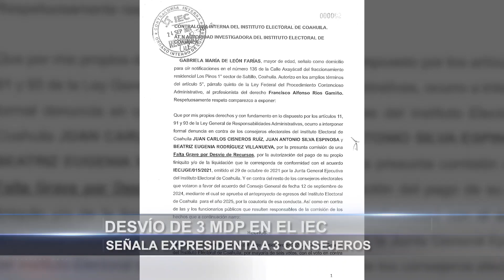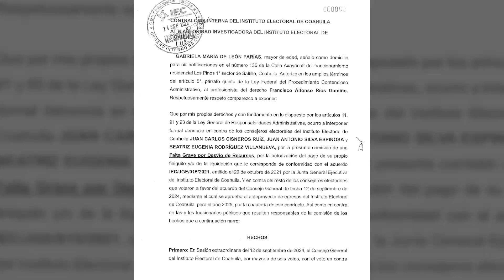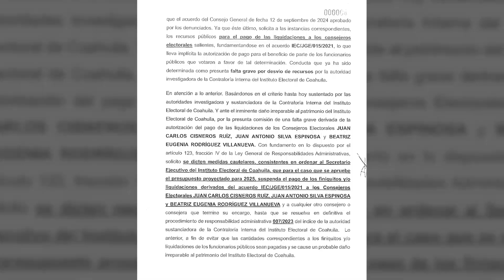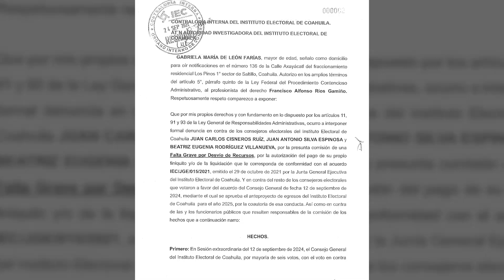Desvío de 3 MDP en el IEC; señala expresidente a 3 consejeros